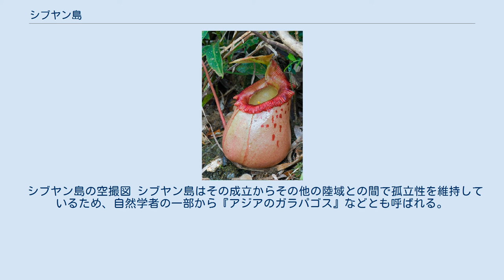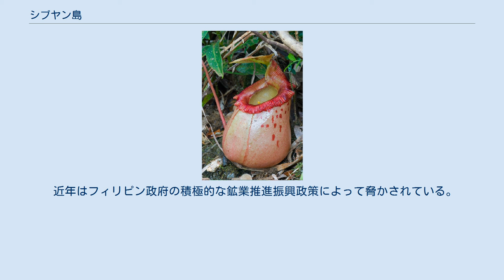シブヤン島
シブヤン島（シブヤンとう、英語: Sibuyan）はフィリピン、ロンブロン州の島。
同名のシブヤン海に位置しており、面積は445km2。
2058mのグイティン-グイティン山と789mのナイログ山の二つの峰が存在する。
住民はヴィサヤ諸語に属するロンブロン語の方言に当たるシブヤン語を話す。
 シブヤン島の空撮図 シブヤン島はその成立からその他の陸域との間で孤立性を維持しているため、自然学者の一部から『アジアのガラパゴス』などとも呼ばれる。
地史学的に、フィリピン諸島のいずれの島の一部になったこともないとされている。
地震の力が島の峰を地殻から2000m近く押し上げ、一連の小さな峰と斜面を形成したとされる。
最高地点はグイティン-グイティン山で、名前は山の外観に由来し「鋸の歯のような山」という意味である。
山は急斜面であるため、現在見ることのできるように大部分の森林が手付かずのままで残されている。
 島の多くの地域が森に覆われ、面積で140km2、割合としては島の33%を占める。
しかし、低い高度の森は伐採され、森の次に多くの面積を占める。
この自然を守るためにIUCNのカテゴリで国立公園に相当するグイティン-グイティン山自然公園が設置されており、シブヤン島全体445km2の範囲のうち主に島内の中央部と北部の157km2の面積が指定されている。
自然公園内は林冠に囲まれ閉ざされた2つの聳え立つ峰など群を抜く景観が特徴となっている。
山の森林は大部分が手付かずで残されており、200-900mあたりのフタバガキ類やマングローブの森から、700m以上の山林や雲霧林、山頂近くは低木林と山地草原になっており、山地全体が覆われている。
 2008年6月21日、平成20年台風第6号の接近による波の中をマニラからセブ市に向かって航行していたスルピシオ・ラインの旅客船プリンセス・オブ・ザ・スターズがセブ島沖合いで高波によって転覆し、773名が犠牲になった。
 グイティン-グイティン山のネペンテス・シブヤンエンシス シブヤン島は動植物の生態系が豊かである。
生物学者は今なお科学界によって確認されていない種を発見しており、すべての植物種の正確な数は判っていない。
国立博物館のある研究では1haで123種類、1551本の木を識別し、このうち54種類が世界のどこでも発見されていないものであったとされる。
このため、世界で最も多用で密度の高い森のひとつとされている。
 島内に700種程度の維管束植物が存在すると推定されている。
ウツボカズラ類のネペンテス・シブヤンエンシスは科学名のとおりこの島に生息している。
 131種類の鳥類と10種のフルーツコウモリ、多くの哺乳類や爬虫類が生息しており、げっ歯類はまだ完全に把握し切れていない。
シュバシサトウチョウ、フィリピンコゲラ、オレンジハナドリの3種の亜種がシブヤン固有であり、3種とも1990年代初期に確認された。
オオコウモリ1種、げっ歯類4種の5種の絶滅危惧の哺乳類がシブヤン固有種であり、ラボールテングフルーツコウモリが絶滅寸前となっている。
 近年はフィリピン政府の積極的な鉱業推進振興政策によって脅かされている。
 シブヤン島で生まれた有名な環境活動家にはRodne Galichaやジェニーロペス賞フィリピン英雄賞を受賞したDr. Arthur Rey Tansiongco、殉職した議員のArmin Rios Marinなどがいる。
GalichaとMarinは2013年の環境の英雄の個人賞を受賞している。
 シブヤン人反鉱業支持団体とシブヤン島環境監視同盟社は島の環境・文化・社会に大きな影響を与えるとされる採掘活動に対して島の維持と保護のための活動を行っている。